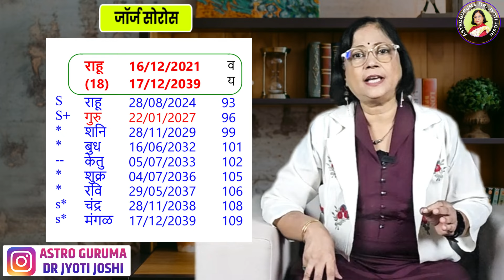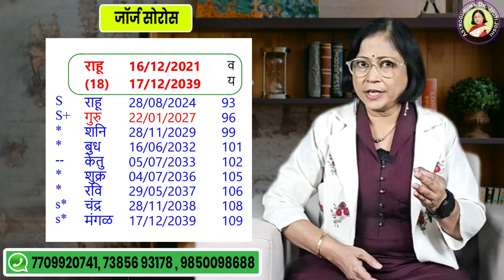क्या जॉर्ज सोरोस अपनी भारत विरोधी गतिविधियों में सफल होंगे। Do you know about George Soros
आज हम एक बहुत ही महत्वपूर्ण विषय पर चर्चा करने जा रहे हैं। विषय है क्या जॉर्ज सोरोस की रणनीति भारत में सफल होगी? जॉर्ज सोरोस का नाम पूरी दुनिया के लिए नया नहीं है. दरअसल, उन्हें पूरी दुनिया का सबसे शक्तिशाली व्यक्ति कहा जाए तो कोई अतिश्योक्ति नहीं होगी। क्योंकि उन्हें एक ऐसी शख्सियत के तौर पर जाना जाता है जो अमेरिका, ब्रिटेन जैसे कई देशों की अर्थव्यवस्था को प्रभावित करती है. इससे हम अंदाजा लगा सकते हैं कि वे ताकतवर होंगे. अब उनका ध्यान हमारे देश भारत पर केंद्रित है. ऐसे में सवाल उठता है कि क्या जॉर्ज सोरोस की रणनीति भारत में सफल होगी? इसलिए आज हम जॉर्ज सोरोस के पेपर का अध्ययन करेंगे और सवाल के जवाब तक पहुंचने की कोशिश करेंगे. तो आज के एपिसोड को अंत तक देखना न भूलें. ताकि ये दूसरों तक पहुंच सके.

८)आपने यह नहीं सीखा तो कुछ भी नहीं सीखाYeh nahi sikha to kuchh bhi nahin sikha